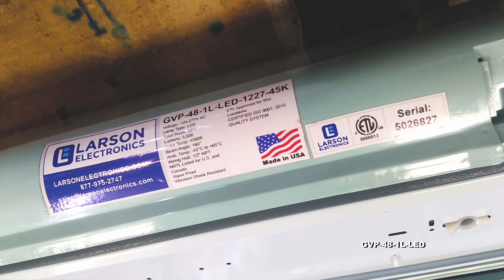28 Watt Vapor Proof LED 4 Foot Light for Outdoor Applications - 3500 Lumens - IP67 Waterproof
28 Watt Vapor Proof LED 4 Foot Light for Outdoor Applications - 3500 Lumens - IP67 Waterproof

The Larson Electronics GVP-48-1L-LED is similar to our popular explosion proof LED fixtures and provides an LED alternative to fluorescent fixtures that provides longer lamp life and higher performance. This single-lamp LED fixture produces more output and longer lamp life with impact/vibration resistant features. The vapor proof LED light is ideal for applications such as ships, offshore applications, marine (saltwater) use, manufacturing, water treatment centers, shopping malls, parking structures, and outdoor flood lighting.

Please note that this unit is vapor proof and not approved for use in hazardous locations.

This four foot long, single-lamp LED fixture is ideal for operators seeking a top quality vapor proof light that will reduce operating costs, improve lighting quality and reduce downtime incurred from frequent servicing intervals. The GVP-48-1L-LED LED light fixture is designed for use in wet areas and saltwater-marine environments where corrosion resistance is critical to equipment longevity and safety. This fixture is equipped with one specially designed LED T8 style LED bulb which produces 3500 lumens with a color temperature of 5600K or 4500K. The GVP-48-1L-LED, four foot long, single-lamp LED light fixture is designed for those who wish to replace or upgrade from fluorescent equipped fixtures and offers better light output and longer lamp life with reduced maintenance costs. Without a ballast and solid state LED light tubes, this fixture draws less than 1 amp of power while offering durability and versatility that common fluorescent fixtures cannot match.

We now offer our second generation LED tube lamps with this fixture which have increased this hazardous location light’s performance. This single lamp HAZLOC LED linear fixture is lighter in weight and produces more light than hazardous location fluorescent fixtures. The four foot long LED tube design bulbs included with this unit are rated at 50,000 hours of service life, which is over twice as long as standard T8 bulbs.

Energy Consumption Comparison
T5HO T8 LED
Wattage 54 watts 32 watts 28 watts
Amp Draw @ 120V AC 0.45 amps 0.27 amps 0.23 amps
Amp Draw @ 220V AC 0.24 amps 0.14 amps 0.12 amps
Amp Draw @ 240V AC 0.24 amps 0.13 amps 0.11 amps
Amp Draw @ 277V AC 0.19 amps 0.12 amps 0.10 amps
Amp Draw @ 12V DC 4.5 amps 2.67 amps 2.33 amps
Amp Draw @ 24V DC 2.25 amps 1.33 amps 1.17 amps
Lamp Life Expectancy 20,000 hours 24,000 hours 50,000 hours
Color Temperature 5000K / 4100K 4100K 5600K
Operation cost per year
(12hs/day @ 12c/kWh) $28.38 $16.82 $14.71
This unit is designed to be either surface mounted or hung from cable or chain and includes built in mounts. The GVP-48-1L-LED light fixture comes with a multi-purpose mounting bracket that can be used for a direct surface mount or reversed and used for chain hanging the unit.

Applications: Industrial facilities, marine locations, general area lighting, shop lighting, work space lighting, garage and warehouse lighting, indoor/outdoor spaces and anywhere a rugged and dependable fixture with high output and efficiency is needed.

Superior LED Benefits
1. 50,000 hour lifespan.
2. Can SAVE 50% or more on energy.
3. Qualifies retrofit projects for financial incentives, including utility rebates, tax credits and energy loan programs.
4. Reduces energy use and prolongs life-spans of peripheral cooling units (A/C, refrigeration)
5. 100% recyclable.
6. No toxins-lead, mercury.
7. No UV light, infrared radiation or CO2 emissions.
8. Qualifies buildings for LEED and other sustainable business certifications.
9. Bright, even light maintains consistent color over time.
10. Instant on/off – No flickering, delays or buzzing.
11. Very good color rendering.
12. Vibration/impact resistant.
13. Significantly cooler operation.
14. Less frequent outages, higher output improves workplace safety.